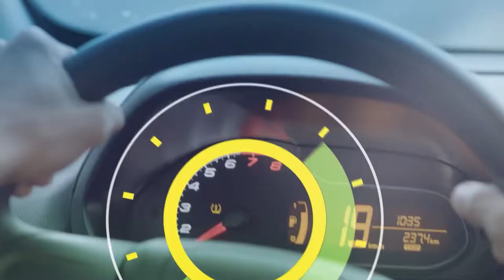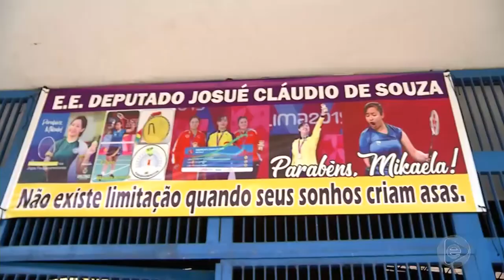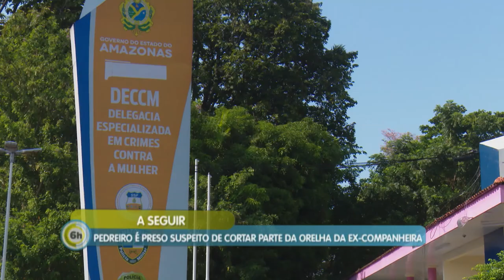6 Horas Notícias – 10 09 2019 01º Bloco